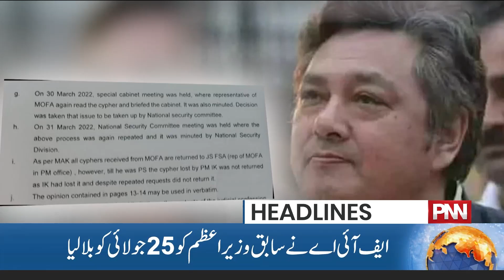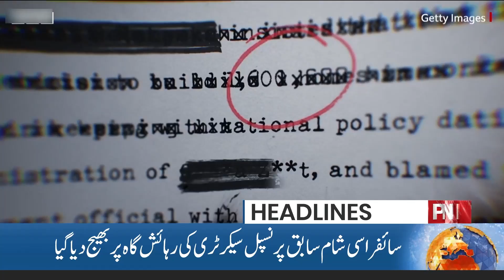Rainy Days | Weather Updates | 09 PM News Headlines | 19 July 2023 | PNN NEWS